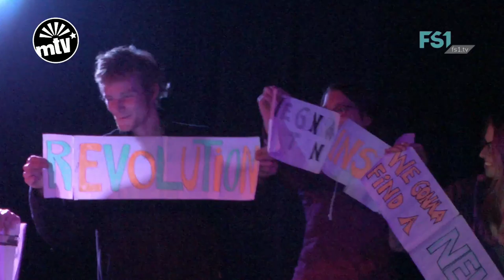Mark Freizeit Kultur | Lavanda Kawumm | FS1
Die Ausgabe von MARKtv live aus dem MARK.freizeit.kultur Salzburg - vom 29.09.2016.

Interviews mit:
Josephine Malí Sornsena - EFD from Denkmark in Mark.freizeit.kultur